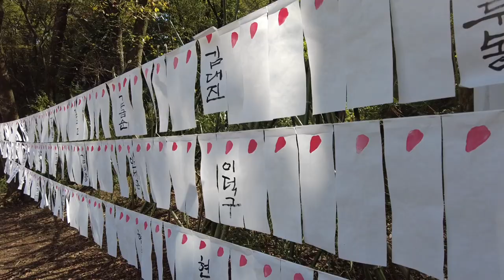사람과 자연을 위로하는 한라산 아미봉 4.3해원상생굿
70년 전 4.3 현장에서 스러져간 이들.
그들의 넋을 위로하고 보듬는 해원상생굿
그 현장으로 떠나봅니다